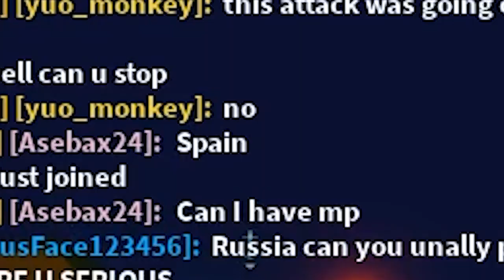EUROPEAN UNION AS ANDORRA?!!? (A-Z)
Another A-Z video to the series. Gonna be cracking these out.